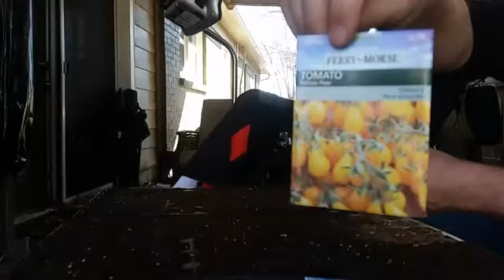Planting 2018 vlog 4 Part 2